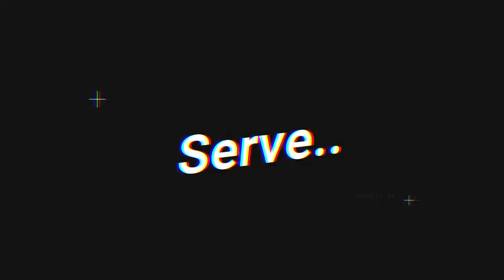Fortified | Pastor Hlubi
We hope you are blessed, challenged and encouraged by this message.